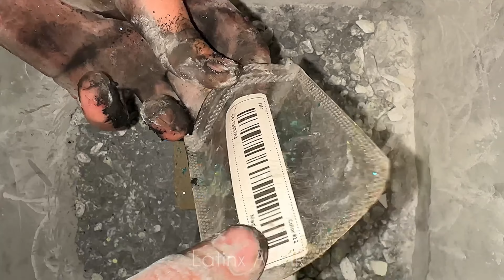DARK POWDER COMPILATION | GYM CHALK ASMR